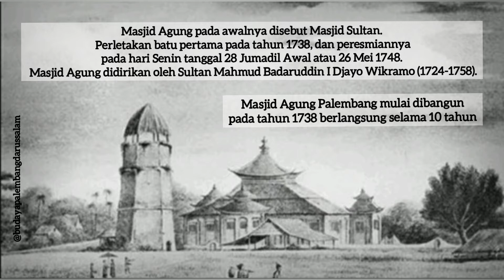MASJID AGUNG PALEMBANG dari masa ke masa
Masjid Agung Palembang salah satu bangunan peninggalan sejarah masa Kesultanan Palembang Darussalam pada masa Sultan Mahmud Badaruddin I Jayo Wikramo (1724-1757). Peletakan batu pertama dilakukan pada tanggal 15 September 1738. Kemudian diresmikan pada hari Senin, 26 Mei 1748, yang diberi nama Masjid Sultan.

Pasca penghapusan Kesultanan Palembang (1825), masjid ini  berganti nama menjadi Masjid Agung Palembang. Pada tahun 1893, pemerintah Kolonial Belanda melakukan penambahan teras yang dilengkapi dengan tiang-tiang bergaya doric dan pada ketiga pintunya dibentuk seperti gerbang beratap pelana yang ditunjang dengan tiang-tiang bergaya doric. Namun, pada tahun 1916, Pemerintah Kolonial Belanda kembali membongkar ketiga pintu gerbang tersebut. Pada
tahun 1938, Pemerintah Kolonial Belanda kembali membongkar bangunan Masjid Agung Palembang dengan menyatukan atap teras yang mengelilingi bangunan utama dengan atap masjid.

Pada tanggal 2 Februari 2019 nama Masjid Agung resmi berganti menjadi “Masjid Sultan Mahmud Badaruddin I Jayo Wikramo”. Perubahan nama ini merupakan penghormatan terhadap pendiri masjid, Sultan Mahmud Badaruddin Jayo Wikramo (SMB I).
Semoga bermanfaat 😊😊
sumber bacaan: Kesultanan Palembang Darussalam (Nawiyanto & Eko Crys Endrayadi)
Sumber foto lama: kitlv leiden dan beberapa foto dari google.
Backsound by Fadli Ramlee: Gambus Palembang